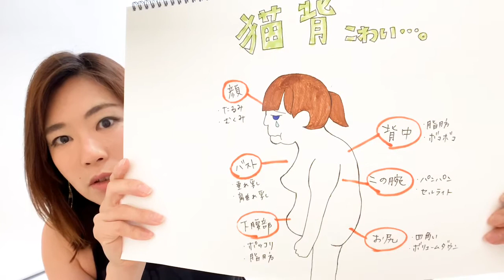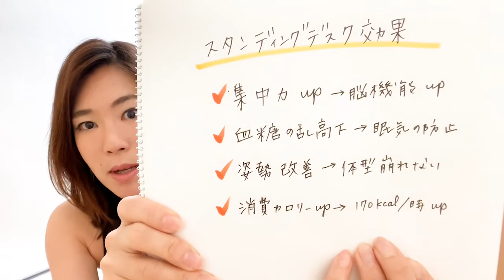【stay home】テレワーク太りの救世主！○○ながらシゴトするだけで燃えるカラダに！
メルマガ登録で無料動画講座プレゼント

＼Elly初の書籍／
「押すだけ勝手にやせる7つの老廃物ほぐし」

配信者：Elly｜養生ダイエットトレーナー（えりい）43歳

1978年東京生まれ。元一部上場コンサルティング会社から脱サラして、35歳からヨガインストラクター・ボディメイクトレーナーの道へ。

漢方やマクロビなど、東洋医学をベースにしたダイエット方法や、美容整体のマッサージやストレッチ、カラダの不調を改善させる方法を発信している美容系ボディメイクトレーナー。